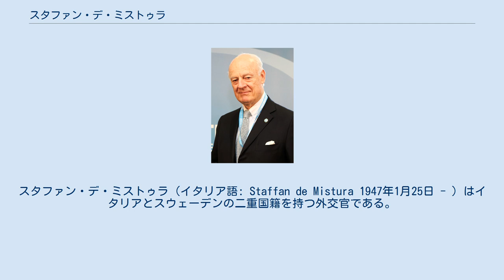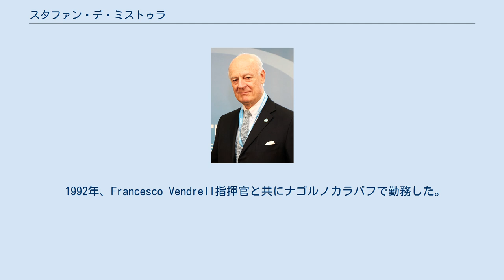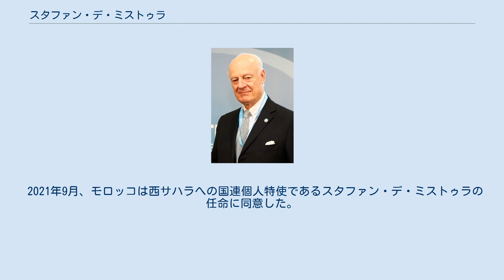スタファン・デ・ミストゥラ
スタファン・デ・ミストゥラ（イタリア語: Staffan de Mistura 1947年1月25日 - ）はイタリアとスウェーデンの二重国籍を持つ外交官である。
 国連で40年勤務した後、マリオ・モンティ政権で外務省次官を務めた。
 現在はナポリの30km南に浮かぶカプリ島のヴィラ・サン・ミケーレの代表と、国連とアラブ連盟からの共同特使としてシリア内戦を担当している。
 1947年1月25日、スウェーデンの首都のストックホルムで、イタリア人の父とスウェーデン人の母の間にデミストゥラは誕生した。
 父はクロアチアのシベニク出身の貴族で、第二次世界大戦後にチトーの共産党から避難したダルマチア・イタリア人である。
 1971年、国連に就職し、スーダンでWFP(国際連合世界食糧計画)を指揮した。
 1973年、チャドで緊急解放指揮官となり、初めて空中投下作戦を指揮した。
 1970年代中期、キプロスでWFPに従事していたデミストゥラは、子供が狙撃手に射殺される瞬間を目撃した。
 その子供は南キプロス・ギリシャ共和国と北キプロス・トルコ共和国を隔てるグリーンラインを越えたのだった。
 この事件によりデミストゥラは、本人の言葉によると「建設的な憤激」をかきたてられたという。
それは、緊急・人道支援を学び、紛争の平和的解決のために人生を捧げようという強い衝動であった。
 1976年から1985年まで、FAO(国際連合食糧農業機関)副官房長を務めた。
 この間に、ドゥブロブニク(クロアチア)やサラエボ(ボスニア・ヘルツェゴビナ)、スーダン、エチオピア、ベトナム、ラオスで特別人道支援を行った。
 1987年、デミストゥラはWFPの指揮官としてスーダンに戻った。
 1988年から1991年まで、アフガニスタン調整部の資金調達・対外関係の指揮官を務めた。
 また、UNICEF(国際連合児童基金)の公共問題の指揮官と、UNICEFソマリア支局の代表になった。
 1992年、Francesco Vendrell指揮官と共にナゴルノカラバフで勤務した。
 1997年3月から8月まで、イラクで国連人道調整官を務めた。
 1999年、イラクの人権問題の安全保障委員を務めた。
4月から6月にはコソボでUNHCR(国際連合難民高等弁務官事務所)の特別顧問を務めた。
同時に北部のミトロヴィツァで地域行政官を務めた。
 2000年6月、フリブール(スイス)で開催された「ヨーロッパ及び新規独立国の危機管理における地域協力・調整会議」に特別審査官として出席した。
 2001年まで、ローマのUNIC(国際連合広報センター)に務めた。
 2001年から2004年まで、レバノン南部で事務総長代理人として勤務し、地雷除去活動で成果を収めた。
 2005年1月から2006年3月まで、イラクで特別副代表を務めた。
彼はイラク国民の生活水準を高めようとする国連の努力への認知を高め、イラク復興への見通しを明るくさせることに力を注いだ。
 2006年4月から2007年9月11日まで、トリノ(イタリア)で国連職員大学の学長を務めた。
 2007年9月11日、潘基文のSRSG(事務総長代理人)としてイラクに赴いた。
 デミストゥラは11月11日をもってアシュラフ・カジからバグダッドにおける任務を引き継いだ。
 バグダッドの高官は更に前任のルーマニア人のラドゥ・オノフレイと親しくしていたが、 後にウィキリークスは「ルーマニア政府がアメリカ政府にロビー活動をした」為にラドゥが親しまれていたと発表した。
 2009年7月、ローマのWFO(国際連合世界食糧計画)の対外関係役員になった。
 2010年1月、リチャード・ホルブルック(アメリカのアフガニスタン・パキスタン問題担当特使)は、デミストゥラがカイ・エイデに代わる国連のアフガニスタン特使の候補に挙がっている事を明かした。
 潘基文事務総長はフランスのジーン・マリー・グエヘンノやイギリスのイアン・マーティンも候補に入れているとニューヨーク・タイムズが報道した。
 1月末には、潘基文事務総長はデミストゥラを任命する事を宣言した。
 国連職員がアフガニスタンのマザーリシャリーフで虐殺された事件を受けて、アメリカのバラク・オバマ大統領は非難声明を出し...